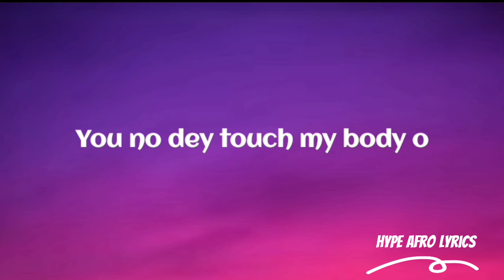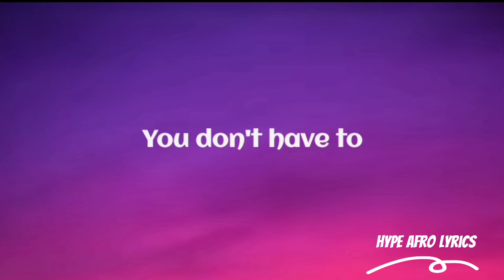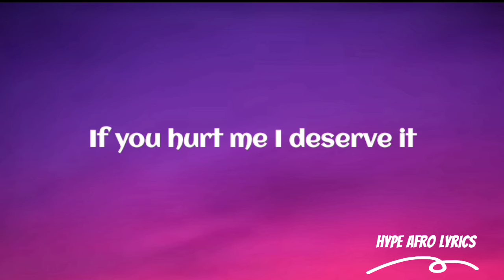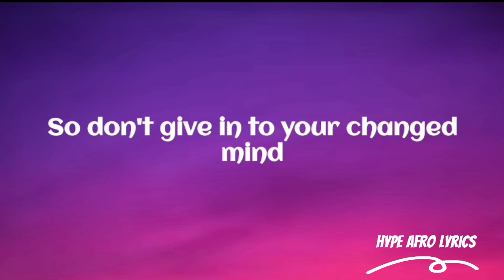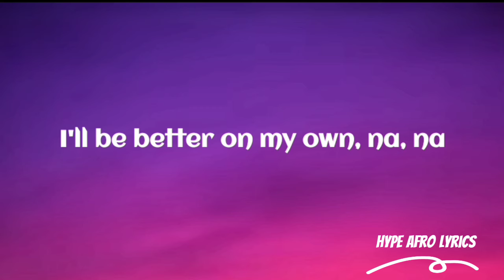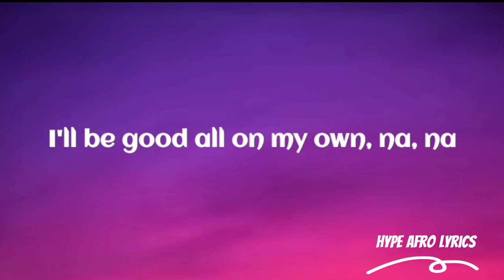Ayra Starr - Last Heartbreak Song Ft. Giveon (Lyrics)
Ayra Starr - Last Heartbreak Song Ft. Giveon😍

 Reserved®

Why you no dey get my time?
Is there someone else?
You dey do me cunny o
Every day new story o
Shey I just dey waste my time
Cause you dun become someone else
See palava for me o
You no dey touch my body o

It feels good to
Love somebody
And somebody loves you back
But it feels one-sided now
It feels one-sided now
You don't have to
Pretend about it
Cause it's crystal clear now now
Guess it's bye to the good times
I'll be gone by the sunrise

I'll be better on my own
I'll be better on my own, na, na
Nobody should call my phone
Nobody should call my phone, na, na
This is my last heartbreak song
This is my last heartbreak song, na, na
I'll be good all on my own
I'll be good all on my own, na, na

Why are you so quick to leave
When we both could make it work?
When I'm gone I make you nervous
If you hurt me I deserve it
I've been acting foolishly
Forgetting what you're worth
You stopped loving me, I noticed
But even chaos serves a purpose

Love somebody
So don't give in to your changed mind
Cause I'll be here for a lifetime
You don't have to pretend about it
And I'll be gone by the sunrise